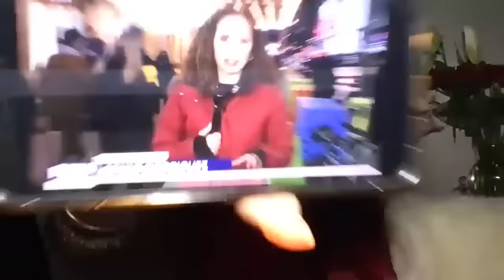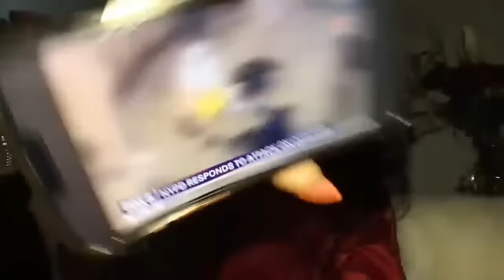R/P: Outrage❗️12 Migrants JUMP NYC cops, already out on BAIL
Welcome to my NEW channel! Let the world know they can find me here @Vicki Dillard TV.

❌ ANNOUNCEMENT❌

The powers that be devised a master plan to CONTROL the entire planet 🌍 during the pandemic, but the tables have turned and exposed them.

They’re trying to beat the prophecy that foretold their doom, so they’re desperately scheming against us - again. They demonized, censored and penalized the truth tellers. They’ve intensified the war against the People.

Guess what? Vicki Dillard was BORN for this time. Let me reveal to you HIGHLY SENSITIVE pandemic info ℹ️ they don’t want you to know AND what we can do about it.

Mark your calendars for ❌ Saturday, February 11, 2024 @ 2pm EST. ❌ I’m convening a PRIVATE, offline webinar, to give you the DIVINELY CLASSIFIED intel you need to know. Register now for ONLY $39.99, to secure your seat❗️This information ℹ️ changes everything! Be sure to TELL OTHERS to join us.